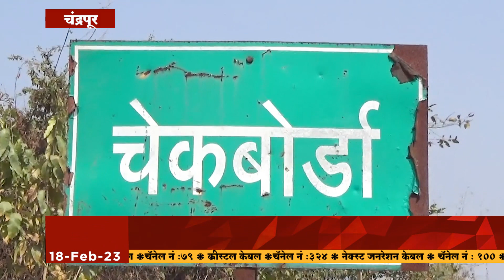चंद्रपूर - बनावट देशी दारूचा कारखाना उद्ध्वस्त महिन्याभरात राज्यउत्पादन शुल्क विभागाची दुसरी कारवाई